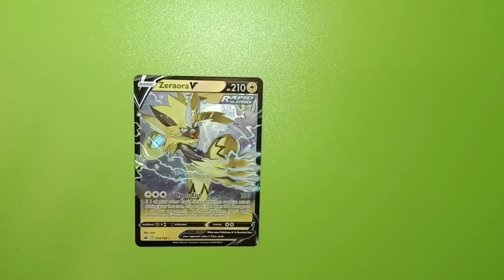My 300th video!!! | Chilling Reign - Random Pokemon Booster Pack Opening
Zeraora V!